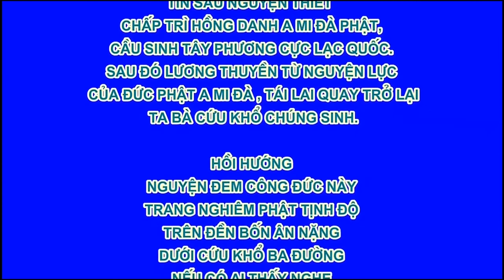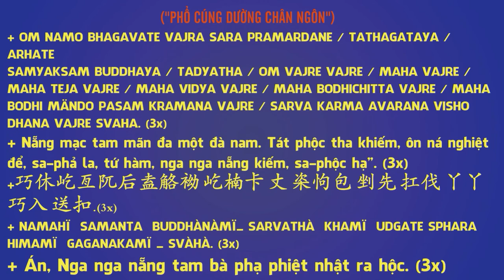Chú Sa Di Hoan Hỷ Nhìn Cuộc Đời 22/100, Định Nghĩa Của Thành Công, Phim Hoạt Hình Phật Giáo